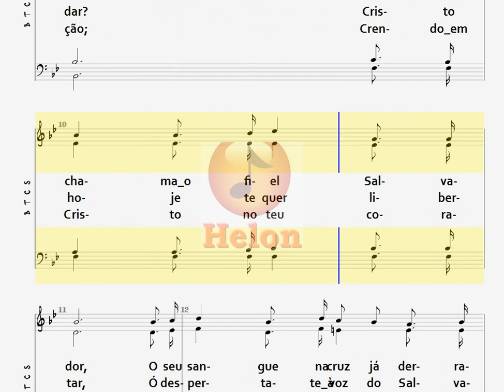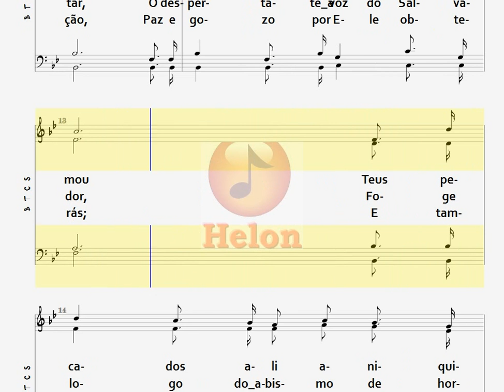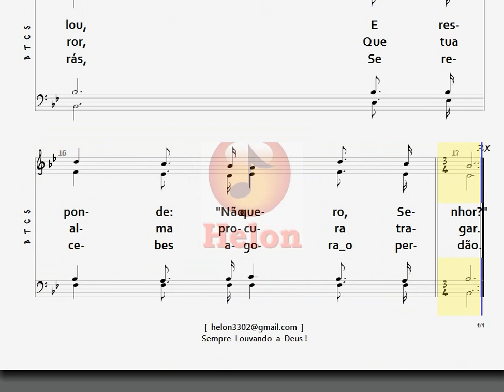275- Ó ACORDA, DESPERTA - 4 NAIPES